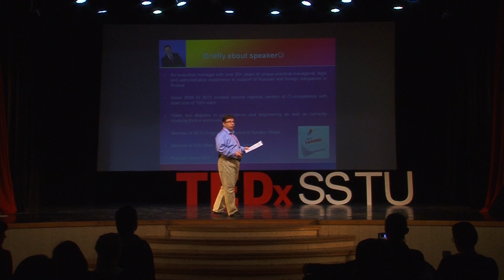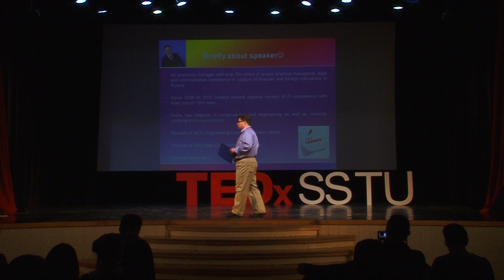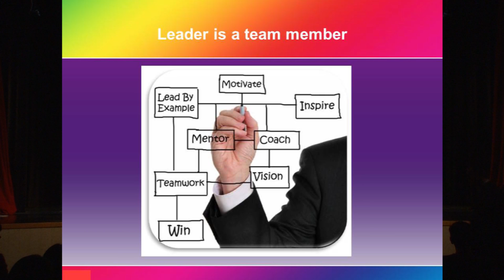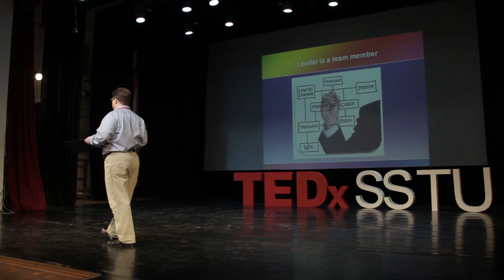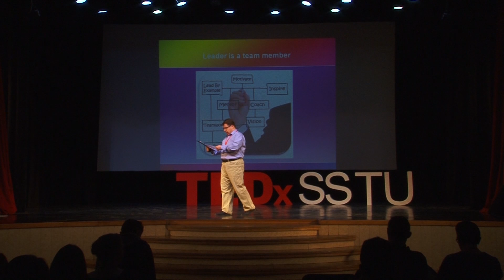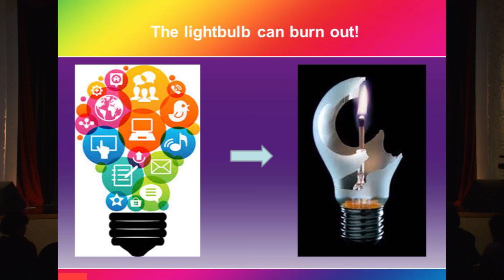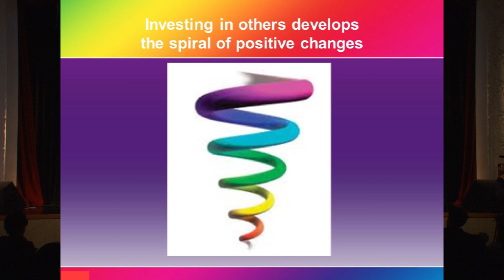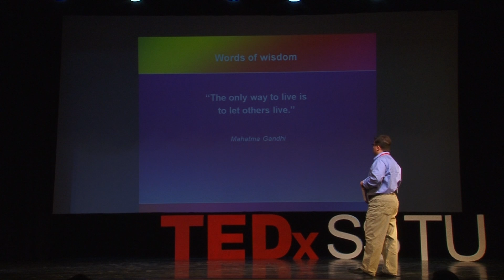Being a leader in a business company: what the benefits for a leader are | Roman Rodionov | TEDxSSTU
Being a leader means being of service to other people which is a difficult life task in most cases. At the same time, by being of service to other people, by giving them value leader not only makes their lives better. Over time leader tends to get what he/she gives outside to the community. The positive leader’s model is "to reach personal achievement through achievements of others".
Invest in people and create relations! It is one of the most important life activities because really big goals cannot be reached alone without a team. Teams can help you to make your own dreams happen! The most reliable room to put your capital and your efforts is the human relations, social communications, everything that is painted our life emotionally.

A director of branch # 1 of Neoflex in Saratov - a leading supplier of software and professional services in information technology for the financial market. Neoflex relies on the human resource and Roman will tell how to manage this resource. The topic of his talk: "Being a leader in a business company: what the benefits for a leader are".